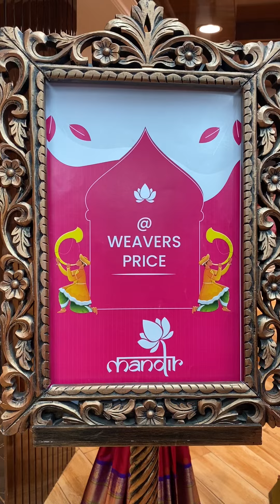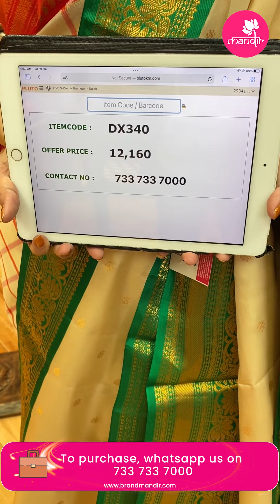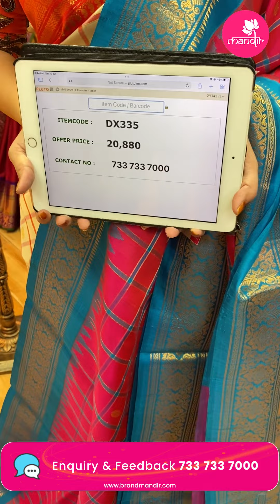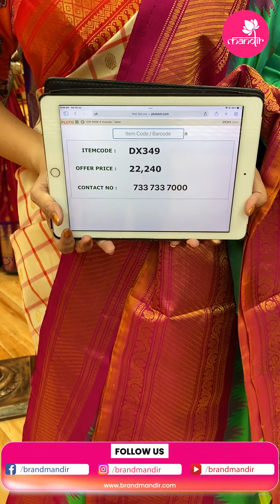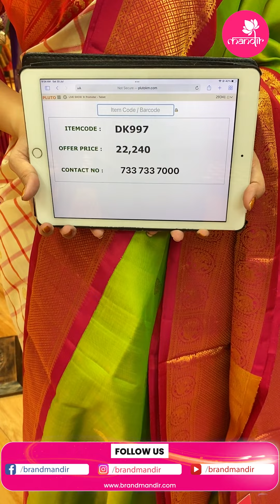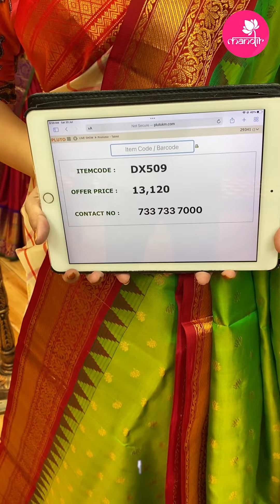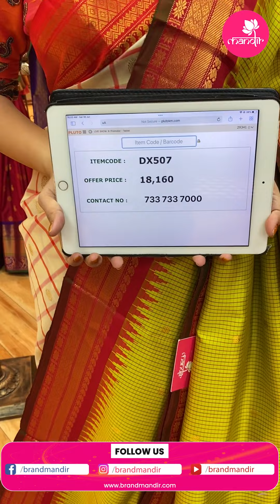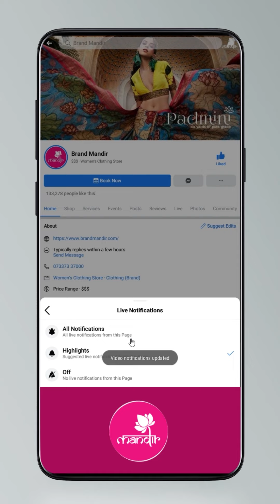Gadwal Sarees @ Weavers Price Valid For 24Hrs | Brand Mandir Sarees LIVE